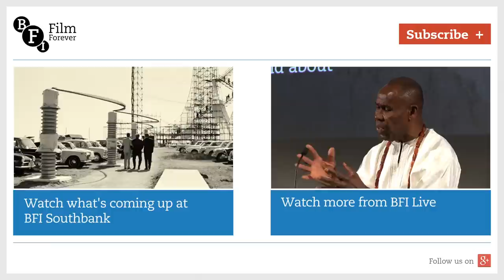The Outcast Q&A with Greg Wise, George MacKay and Jessica Barden | BFI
The Outcast is a two-part adaptation of Sadie Jones’s romantic coming-of-age novel set in postwar Britain. Broadcaster Mark Lawson joins Jones, director Iain Softley and actors Greg Wise, George MacKay and Jessica Barden to reflect on the story’s characters, setting and themes.